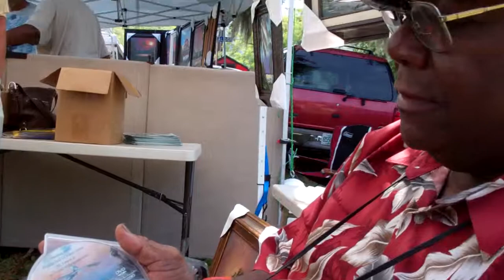Florida Highway Men: Robert Lewis Sr